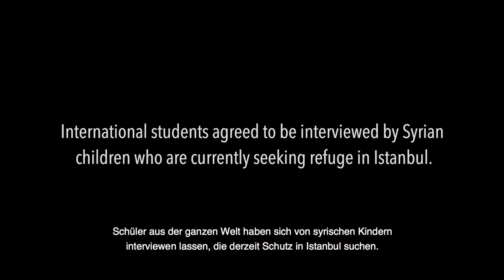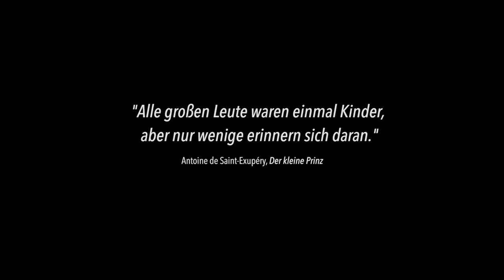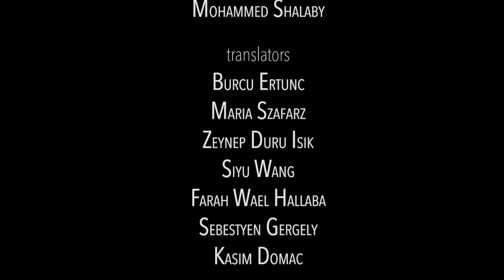Pizza, Democracy & the little Prince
Pizza, Democracy & the little Prince ist ein Videoprojekt von Elena Horn und Alessandro Leonardi.

Inhalt: Internationale Studierende, die Freiwilligendienst in der Türkei über die Sommerferien machen, unterhalten sich mit syrischen Kindern, die aus ihrer Heimat fliehen mussten. Dabei entdecken sie ungeahnte Gemeinsamkeiten und neue Freundschaften entstehen.

Thema: Die Dokumentation bringt Unbekanntes näher, baut Grenzen und Barrieren ab und schafft auf spielerische Weise einen Zugang zum Thema Flucht und Migration.

Zusammenhang: Der Kreis Unna veröffentlicht das Video mit dem Ziel der Demokratieförderung und Aktionen, die im Zusammenhang mit Schule ohne Rassismus – Schule mit Courage (SOR – SMC) stehen.